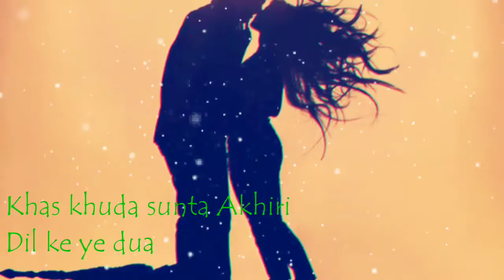I-SHOJ // NEW JAB BHI TERI YAAD AYEGI //❤️ SAD WHATSAPP STATUS SONG